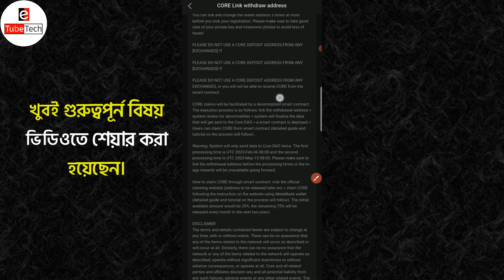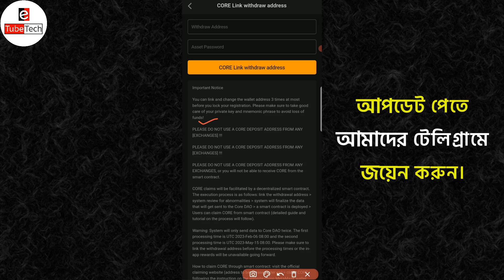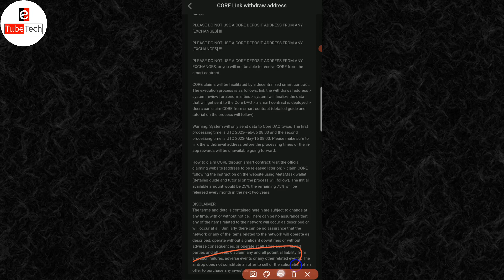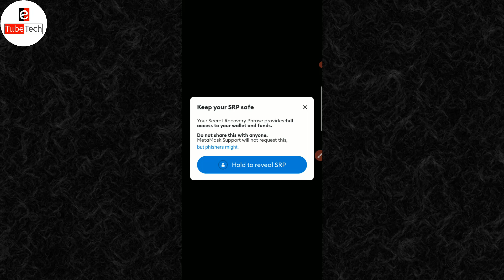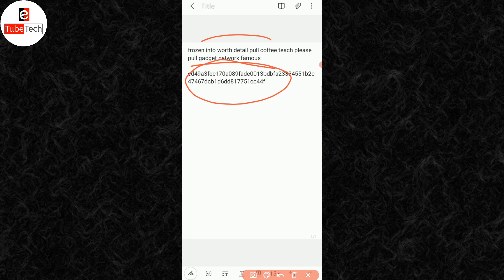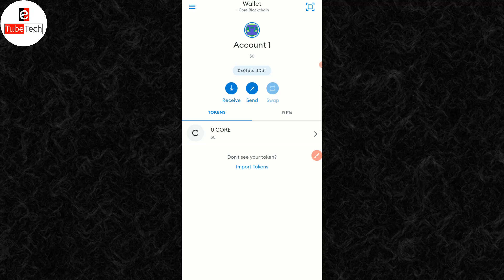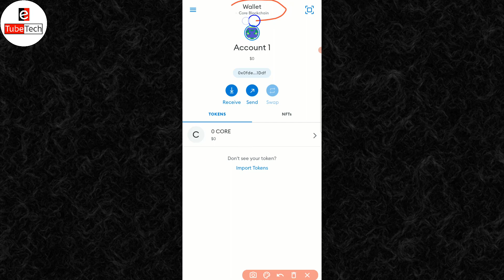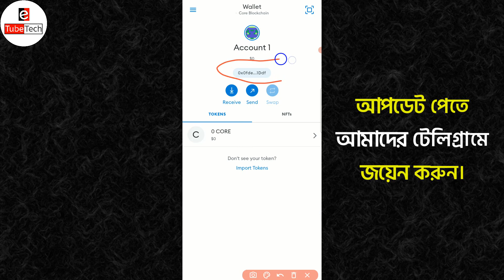CORE Withdrawal Rules & MetaMask Problem solve | ভুল এড্রেসে উইথড্র করছেন না তো? | CORE Withdraw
CORE Withdraw Rules | MetaMask Recovery problem fix | CORE Withdrawal warning | CORE Important notice | CORE network not showing on metamask | CORE withdraw problem fix